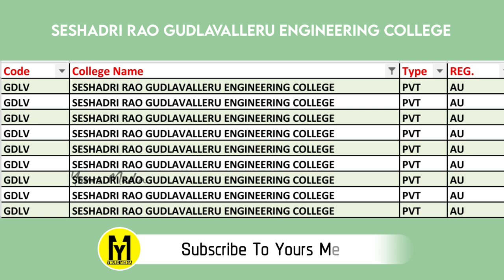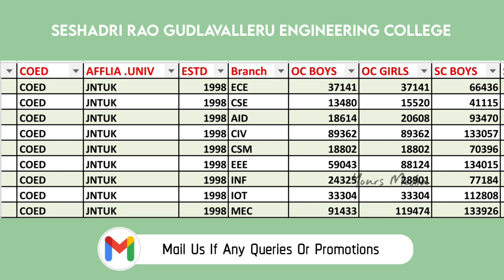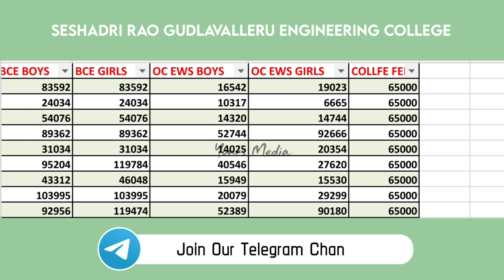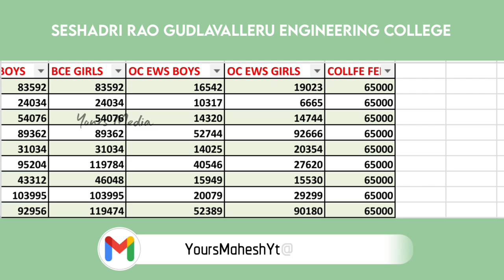Gudlavalleru Engineering College Cutoff Ranks | Ap Eamcet 2022 | YoursMedia | Ap Eamcet Counseling